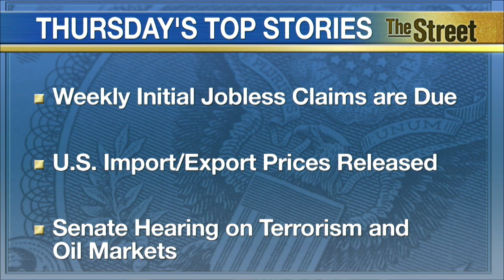OPEC Will Report on Oil Industry Today, Oil Prices Fall Ahead of Release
The oil slump continues this morning. OPEC will issue its monthly report today on oil production. Oil prices had been higher earlier in the session after the U.S. government said crude stockpiles fell by more than expected last week, but market optimism was overshadowed by significant growth in distillate inventories. Chevron (CHV) says it will reduce its capital spending by 24% next year. Like other major oil companies, Chevron has been cutting costs and capital spending plans in response to the downturn in crude oil prices. Chairman and CEO John Watson said the 2016 capital spending plan will allow the company to complete and step up projects that are under construction and 'fund high return, short-cycle investments while preserving options for long-cycle programs.'Walmart (WMT) is debuting its own mobile pay system. Called Walmart pay, the retailer's mobile app will allow shoppes to use their Android or iPhone smartphones for purchases in Walmart stores.